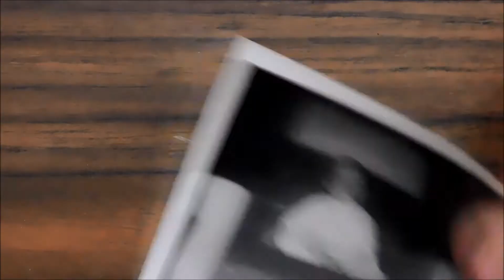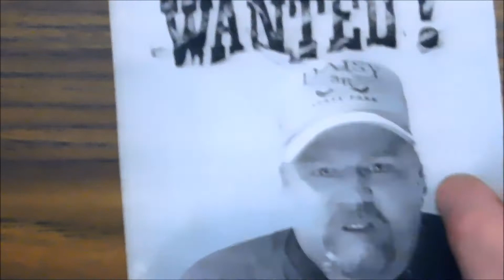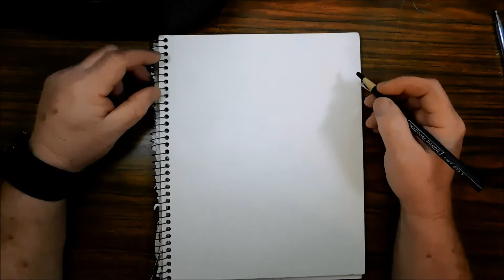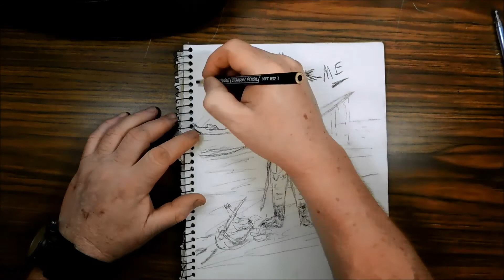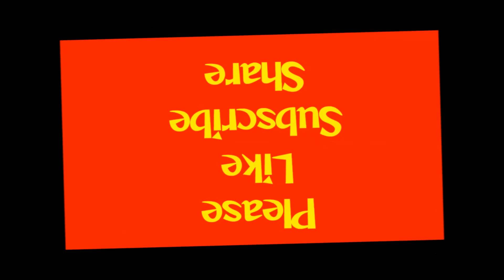Then and Now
Another rainy, cold, boring Louisiana Saturday. Some my life and whatever you take from it. I'm not going to get all into it here and what some things represent to me. Maybe you can guess or you can ask me in comments. Enjoy upsidedownworld lies # Viking

I'm a Louisiana Guy that thinks he's funny and sometimes just plain weird, but we all are to some degree.